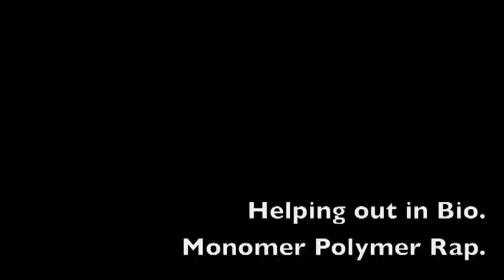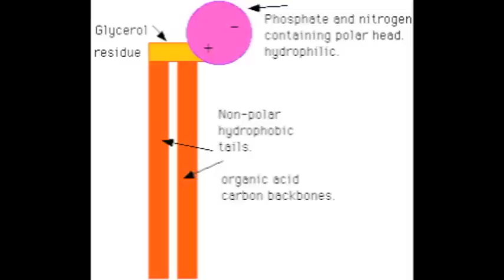Monomer Polymer Rap!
Alex raps about everything macromolecules!